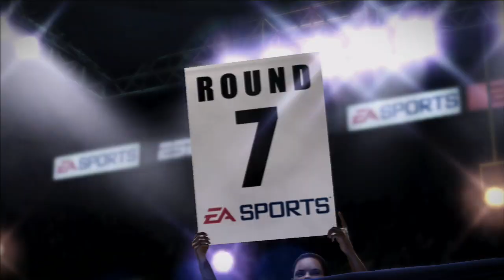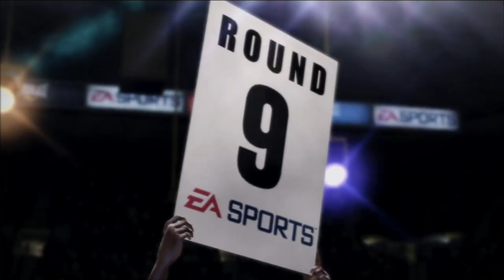Russian Let's Play - Fight Night Champion # 12 - Final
Сюжетный режим, лучшего симулятора бокса.